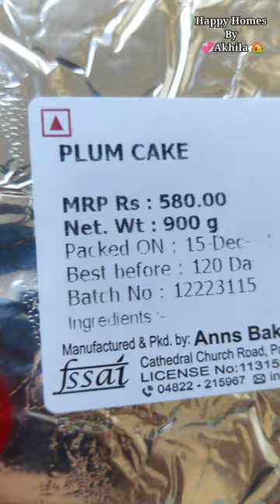Cake lovers|Anns Bakery Plum Cake Review